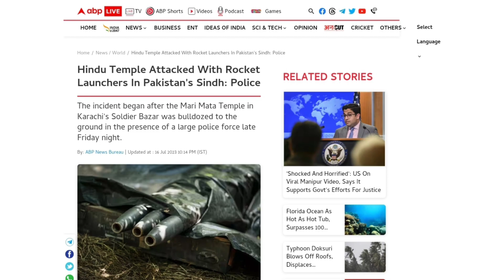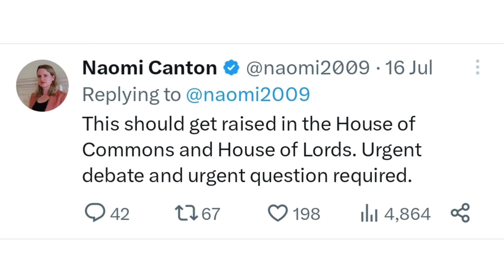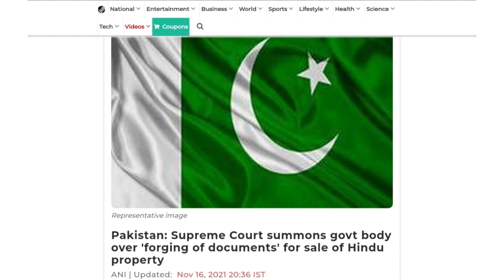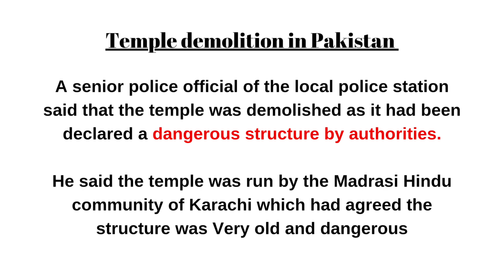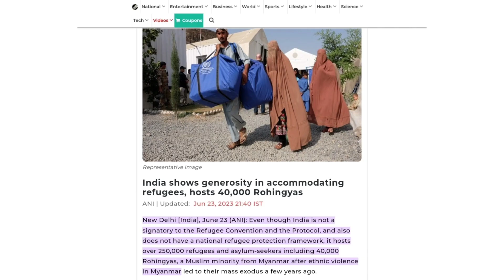150 Year's old Hindu Temple Demolished in Pakistan | Temple attacked with Rocket Launchers | UPSC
150 Year's old Hindu Temple Demolished in Pakistan | Temple attacked with Rocket Launchers | UPSC